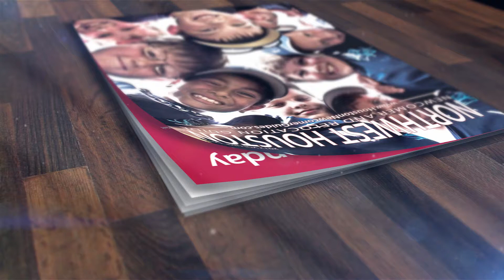Houston Newcomer Guides - Promo 1 long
Promo 1 long - Houston Newcomer Guides

Houston Real Estate Radio